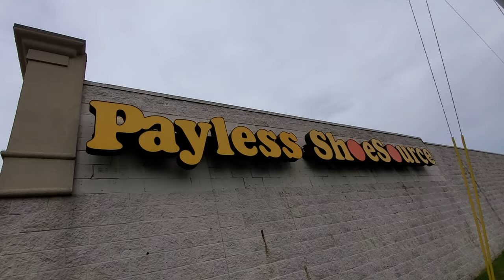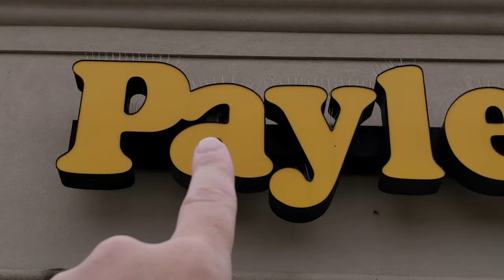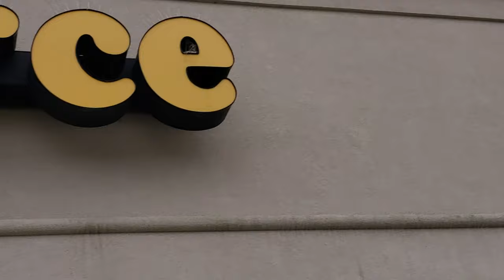A FUNNY THING HAPPENED on the way to PAYLESS ! Abandoned Payless Shoe Source Alliance Ohio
Paul Unser